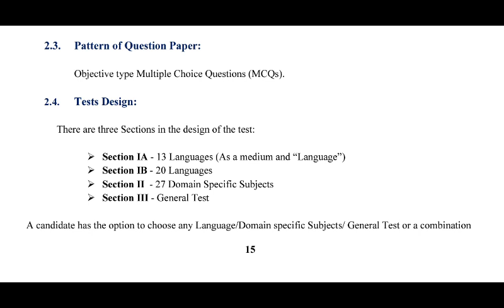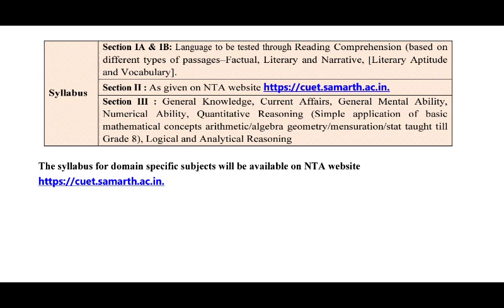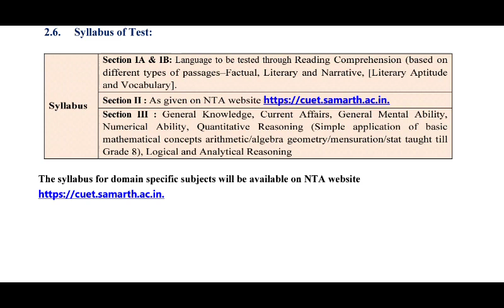DU New Admission 2022 | DU CUET Syllabus 2022 | College Updates